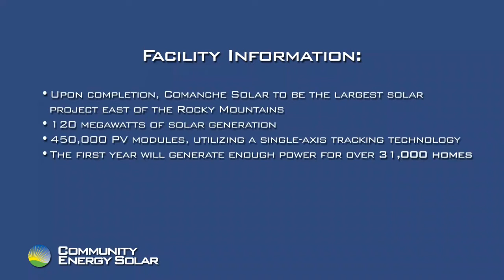Comanche Solar video